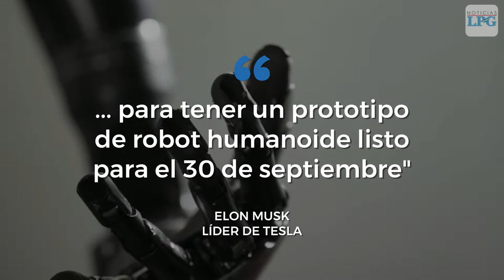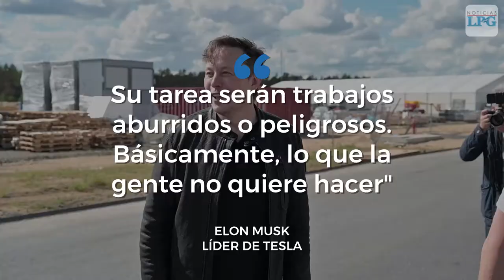Optimus es el robot humanoide de Tesla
El excéntrico empresario anunció la llegada de Optimus y aportó más detalles en relación a sus características; “Tenemos un equipo muy talentoso”, afirmó el líder de Tesla.

¡Visítenos!